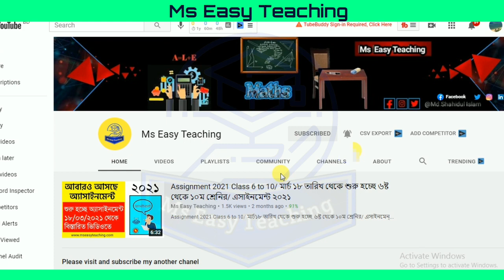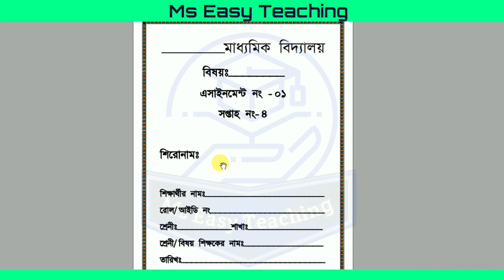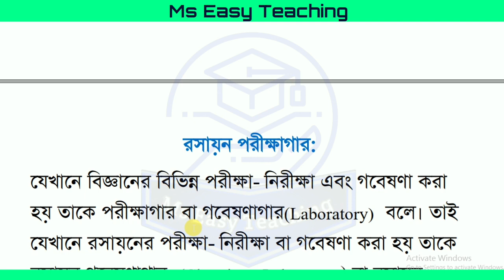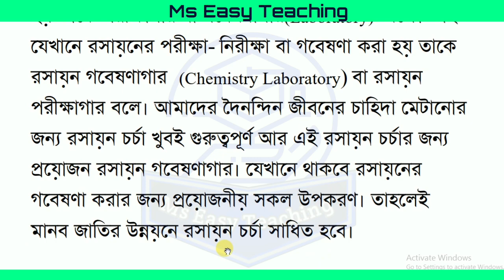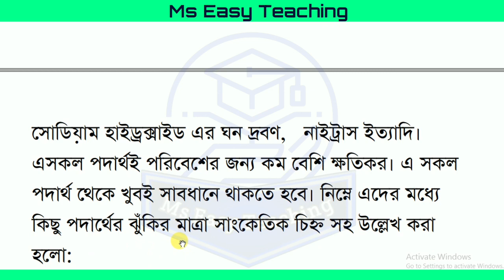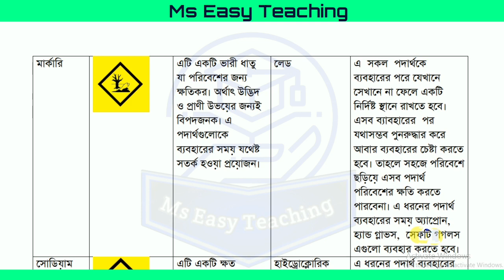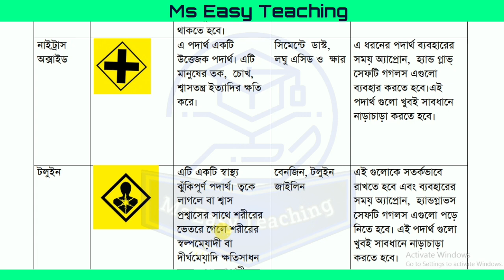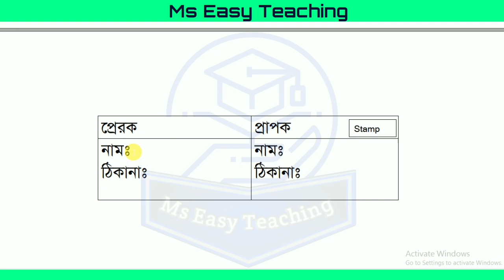Class 9 Chemistry Assignment 2021 । 4th Week । ৯ ম শ্রেণির ৪র্থ সপ্তাহের রসায়ন এসাইনমেন্ট উত্তরপত্র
Class 9 Chemistry Assignment 2021 । 4th Week । ৯ ম শ্রেণির  ৪র্থ সপ্তাহের রসায়ন এসাইনমেন্ট উত্তরপত্র ২০২১
 assignment 2021,assignment class 9 2021,class 9 assignment 2021,